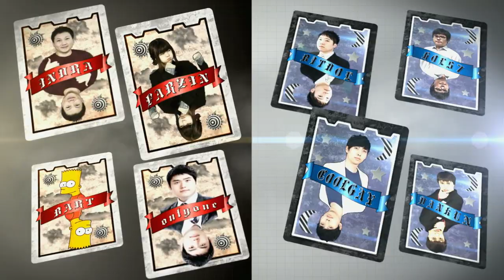130826 매치업 22화 상